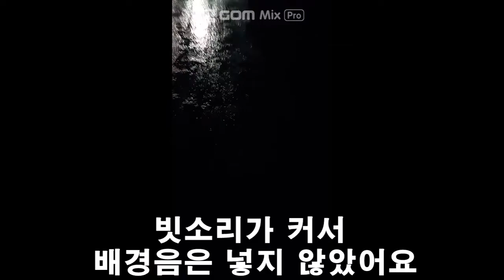비오는 밤거리 걷기 (198회)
폭우가 내리던날
우산하나 들고
밤거리를.